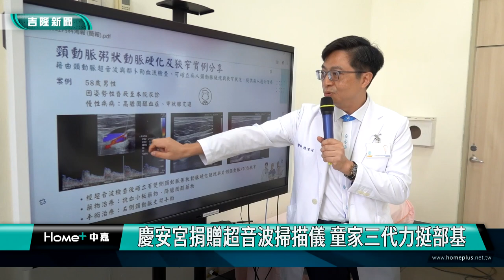基隆|賴清德|童永|童德裕|童子瑋|慶安宮|陳韋達|超音波掃描儀|衛福部基隆醫院|病患|中風|頸動脈|慶安宮捐贈超音波掃描儀 童家三代力挺部基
慶安宮捐贈超音波掃描儀 童家三代力挺部基

(中嘉吉隆新聞記者吳俊松/基隆報導)基隆市重要的信仰中心慶安宮，發揮基隆媽的大愛，特別捐贈一台價值350萬元的最新型超音波掃描儀給衛福部基隆醫院，協助基隆醫院提升硬體的醫療設備，造福病患，包括慶安宮主委童永、委員童德裕以及基隆市議會議長童子瑋，童家三代共同出席捐贈儀式，一起力挺基隆醫院！

聽到強而有力的頸動脈血管血流聲音，搭配影像，自願充當麻豆的基隆市議會議長童子瑋，在最新型超音波掃描儀下，頸動脈血管血流健康正常的狀況完全現形！

這台最新型價值350萬元的超音波掃描儀，是由基隆市重要的信仰中心慶安宮，發揮基隆媽的大愛，特別捐贈給衛福部基隆醫院，協助基隆醫院提升硬體的醫療設備，造福病患，由基隆醫院院長林三齊親自代表收下，由衷感謝慶安宮從民國86年來，對基隆醫院的持續支持造福病患！

包括慶安宮主委童永、副主委林景吉、倪再福、總幹事張如松以及委員童德裕和基隆市議會議長童子瑋等人都親自出席參加，其中童永、童德裕以及童子瑋，從阿公、爸爸到孫子，童家三代共同出席捐贈儀式，一起力挺基隆醫院傳為美談！

衛福部基隆醫院副院長陳韋達也現場講解介紹這台最新型超音波掃描儀的功用，可以和核磁共振的功能互補互相配合診療，預防病患中風！

基隆市議會議長童子瑋，也在基隆醫院院長林三齊、副院長陳韋達等人陪同下，運用這台超音波掃描儀，現場做了頭部血管掃描，感受掃描儀的強大功能，希望造福更多民眾！